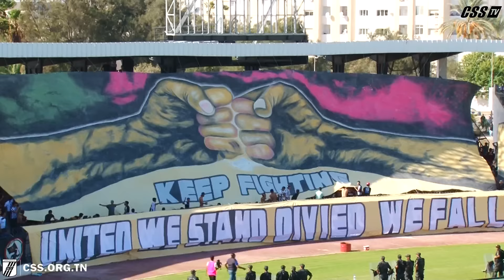[07/10/2018] CSS-TV Welcome to the Coliseum of the hell: No chance to survive